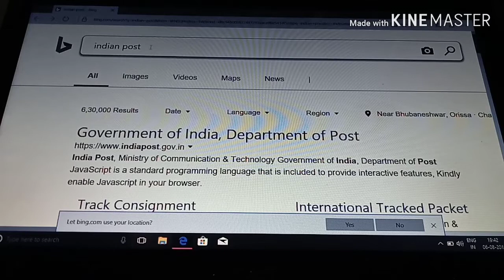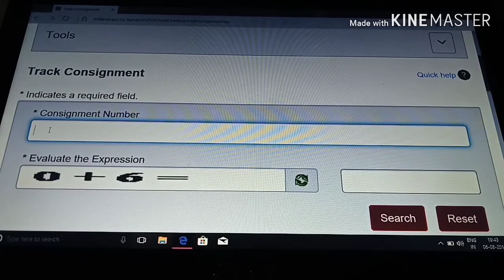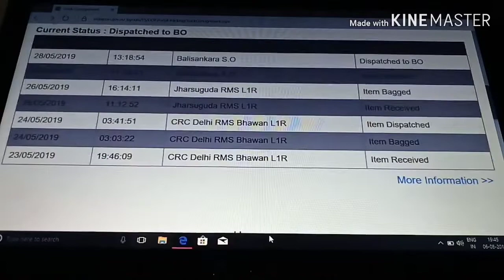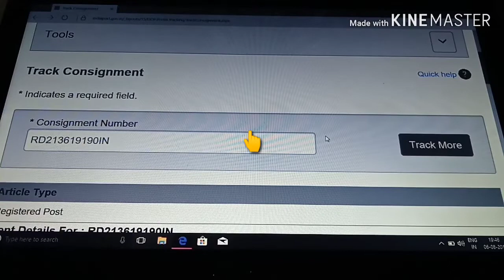ଡାକପୋଷ୍ଟ ର ଚିଠି କୁ tracking କିପରି କରିବେ ? How to track Indian Post in Odia,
Hi friends I am Manoj, my Channel name is LOVE KHUS Productions,

in this video I inform How to track Indian postal letters or percel,